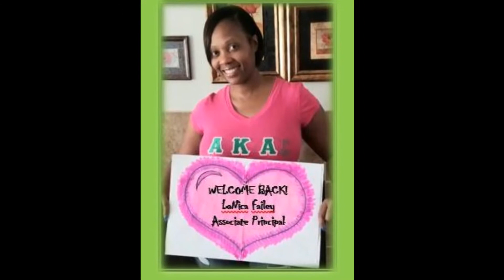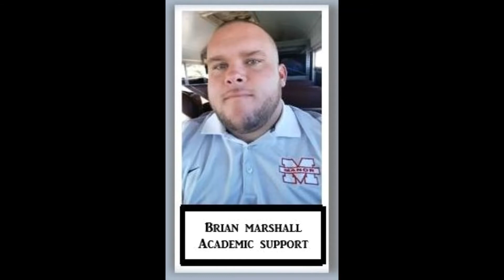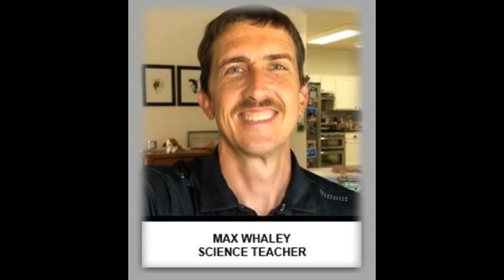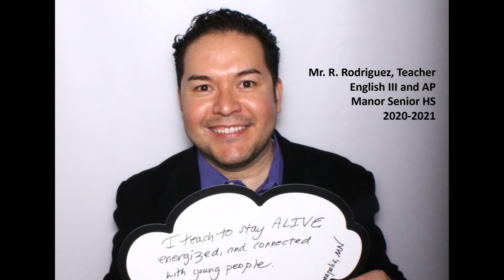Introducing Manor Senior High 2020 - 2021 Faculty and Staff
Patricia Reyes in our front office made this video.